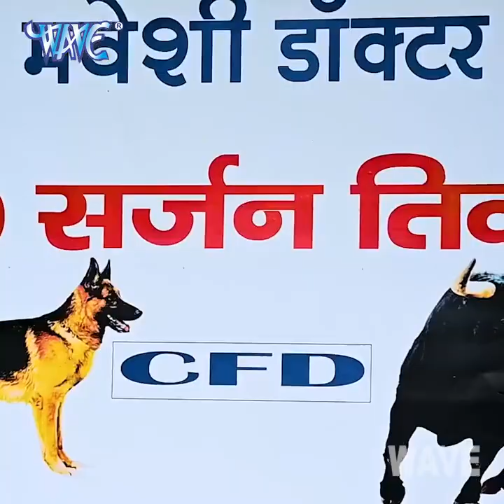Bhukhad pandit ka funny comedy // // //funny hindi joke new comedy south movie